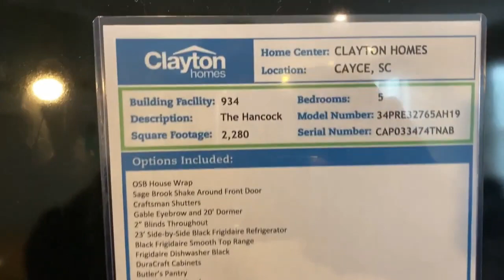VERY ELEGANT | Double Wide Mobile Home |The Handcock 32x76 By Clayton Homes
Song:
license

mobile home, mobile homes, mobile home tour, home tour, manufactured home, manufactured homes,

double wide, single wide, trailer house, trailer home, trailer, manufactured housing, mobile

home living, doublewide, buccaneer homes, buccaneer double wide, big home, big mobile home,

3 bedroom, double wide tour, Open House, Open House Tour, Two Story House,  Two Story Houses, Two Story Homes, One Story House